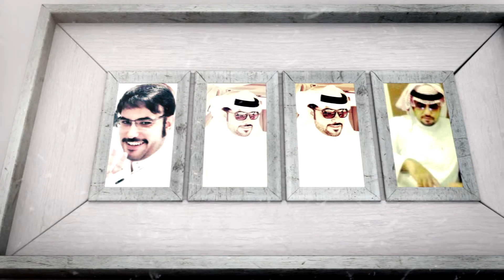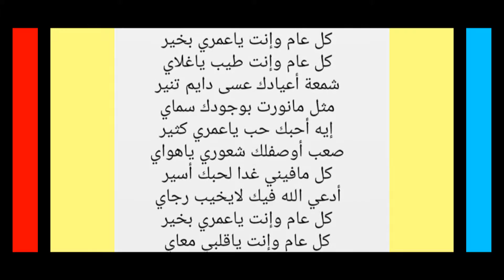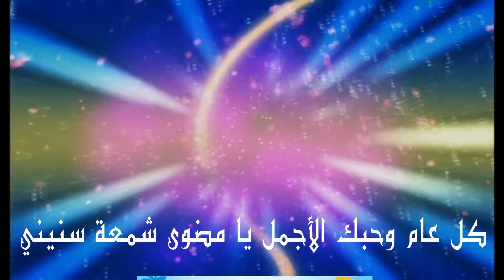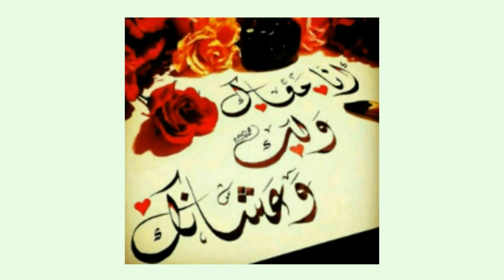Happy Birth Day Saad Al Mutairi